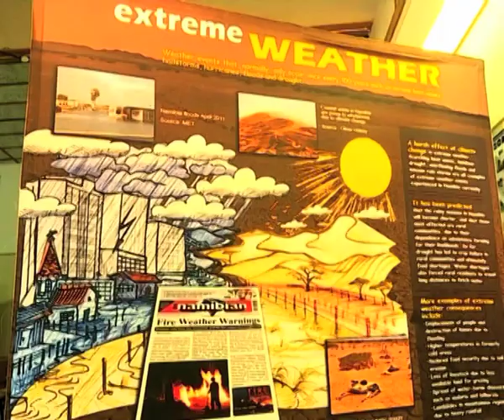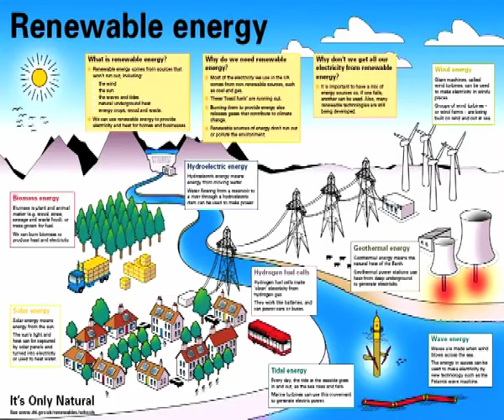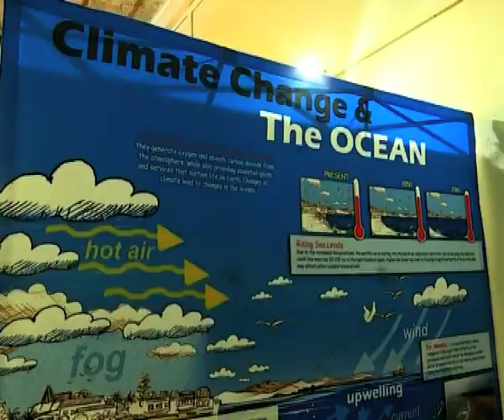German Ambassador encourages Namibians to make use of solar power -NBC